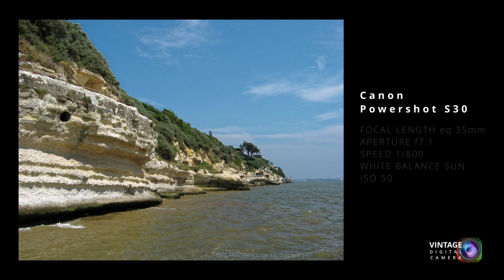Canon PowerShot S30 - Sample Gallery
ENG. Canon Powershot S30 was a strong reference en 2001 and is actually a sufficiant camera for social channels.
FRA. Le Canon Powershot S30 était en 2001 un candidat sérieux et reste encore aujourd'hui un appareil suffisant pour poster sur les réseau sociaux.